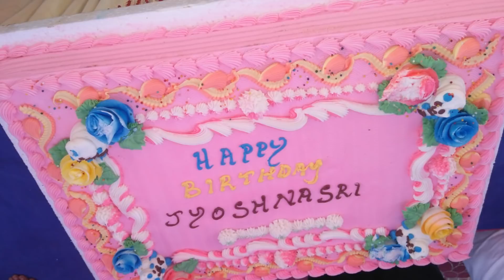Diml sunday and monday vlog || Cutepie birthday celebrations vlog || Kumari vlogs